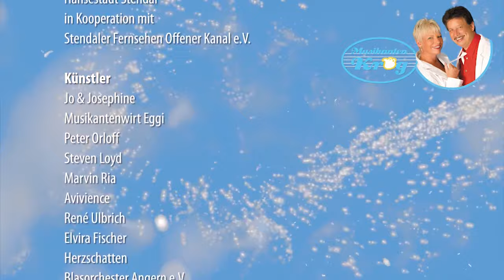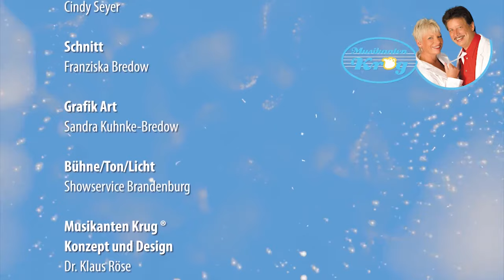TV-Sendung Musikantenkrug Folge 26 von und mit Jo & Josephine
Bei den TV-Aufzeichnungen anlässlich des Rolandfests in Stendal waren dabei: Peter Orloff, René Ulbrich, Elvira Fischer, Avivience, das Blasorchester Angern, die Tanzmäuse des Wahrburger Carneval Clubs, Marvin Ria, Steven Loyd, der Musikantenwirt Eggi, Herzschatten und als Künstler und Moderatoren natürlich auch Jo & Josephine. Wir danken dem Stendaler Fernsehen für die kooperative Zusammenarbeit, der Stadt Stendal und allen Verantwortlichen und Helfern!